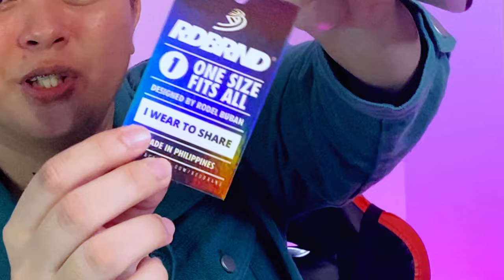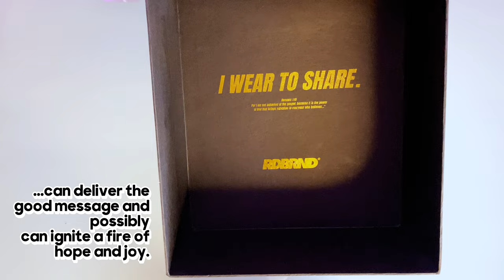HOLY CAP! JESUS HATS FOR 6,000 PESOS?! WORTH IT BA? (CAP REVIEW)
JDP Jack D'Preacher reviews the caps from R D B R N D.

Special thanks to:
Video Editor: Sharaine Motita

You might want to get one of these limited edition caps. Only a few in the PH for now.

🧢🙏 PREMIUM CHRISTIAN CAPS! 🙏🧢

Elevate your style and faith with our LIMITED EDITION John 14:6 Collection of Christian caps! These aren't just caps; they're expressions of your unwavering faith. And we have something truly special for you!

📦 You can buy the complete collection (3 caps) for Php6,000.
💰 Individually, these caps are priced at Php2,200 each.

Why this collection is extraordinary:

✝️ Each cap features a unique faith-inspired design.
📜 Comes with an exclusive Certificate of Authenticity, verifying its limited-edition status.
💯 Premium quality and comfort.

Ready to own this piece of exclusivity?

📩 Send me a direct message to order.
Make these caps a symbol of your faith, authenticity, and unique style. 🙌❤️

Don't miss this incredible opportunity to wear your faith boldly and save big! Act now and secure the entire collection!  🙌🧢